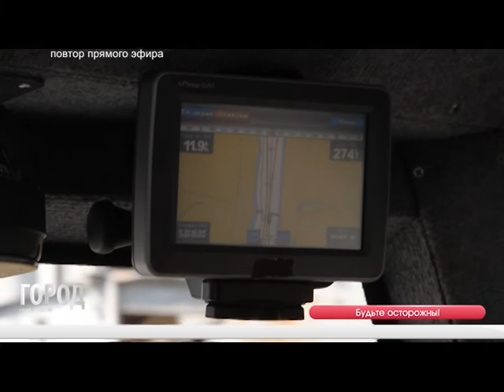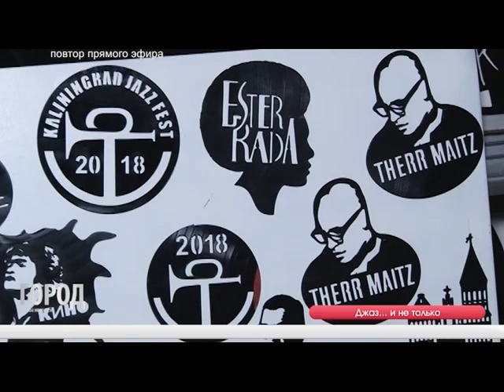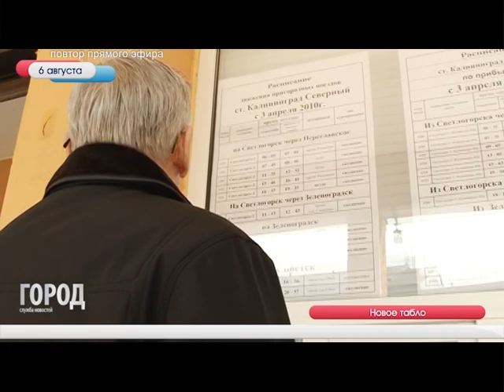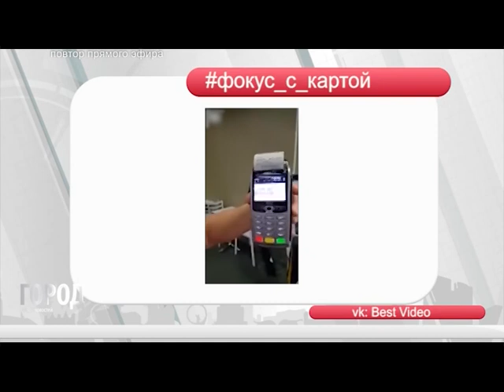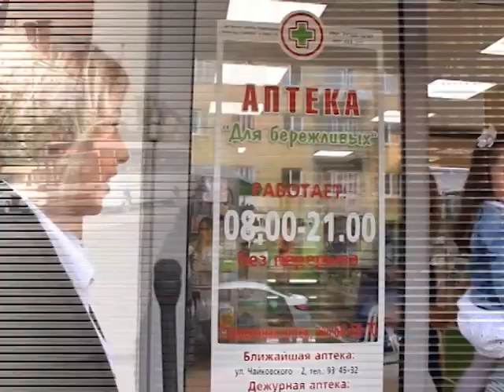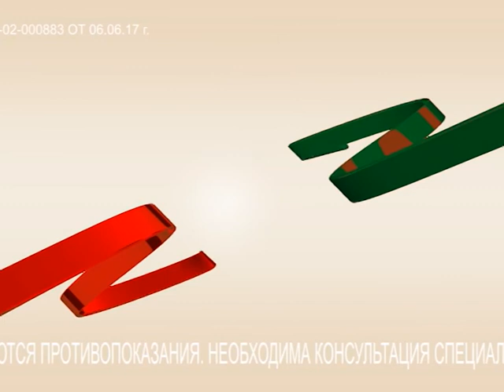Служба Новостей ГОРОД 06 08 2018